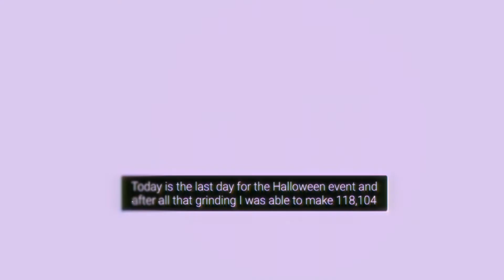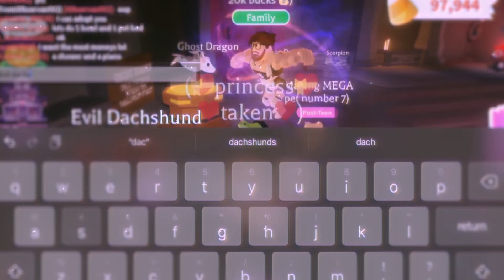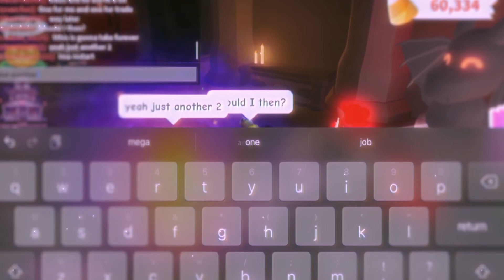BUYING EVERYTHING FROM THE HALLOWEEN UPDATE IN ADOPT ME! ✨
I’m so excited to make my mega Halloween pets!!